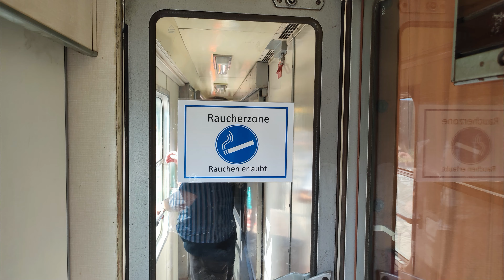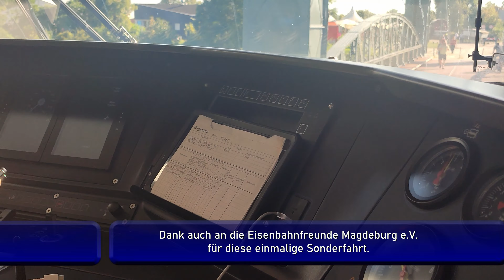Extravideo: Dampf, NOHAB und Eurodual bei Eisenbahnfesten in Magdeburg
Am 9.9.2023 gab es in Magdeburg gleich zwei Eisenbahn-Highlights. Der Hauptbahnhof Magdeburg feierte 150jähriges Bestehen und die Magdeburger Eisenbahnfreunde e.V. luden zum Hafenfest. Mit Volldampf fuhr ein Sonderzug mit der 52 8079 (Bj. 1943) von Leipzig nach Magdeburg und pendelte zwischen Magdeburg und Schönebeck, organisiert von der Leipziger Dampf KulTour (LDK), bisher hier nur durch ihre BR 155 bekannt. Beim Hafenfest konnte man einen Wendezug mit den Loks MY 1142 (CLR) und einer schweren Eurodual BR 159 245 (BELog) bestaunen und auch mitfahren. In dieser Zusammenstellung wohl einmalig auf den Gleisen der Magdeburger Hafenbahn.